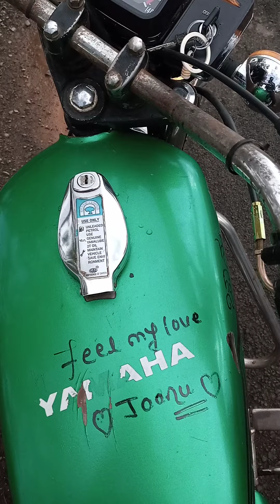January 7, 2021